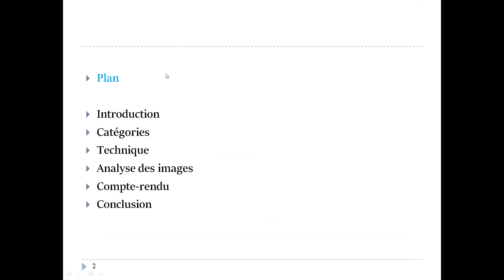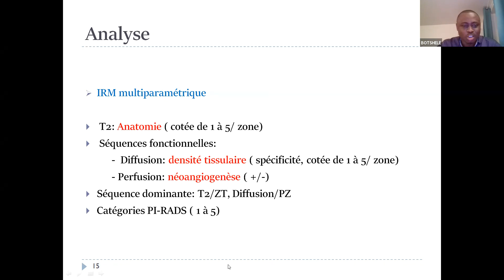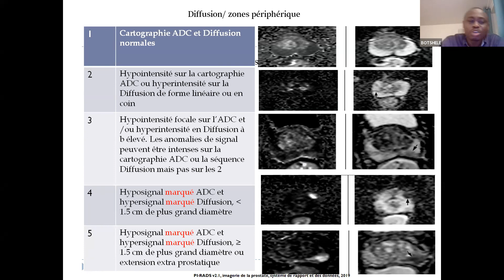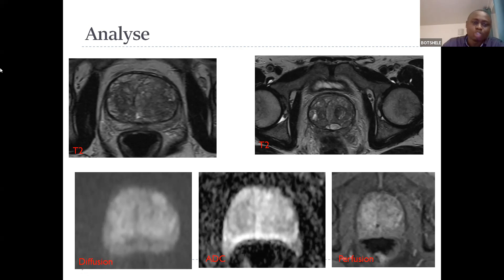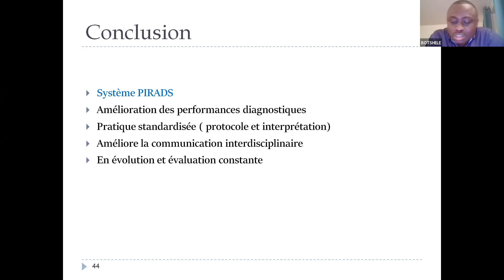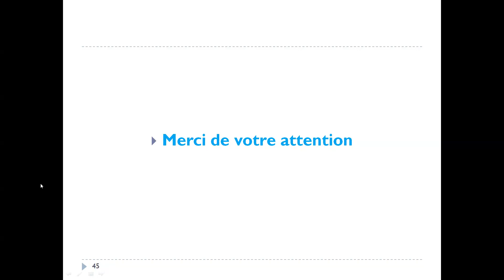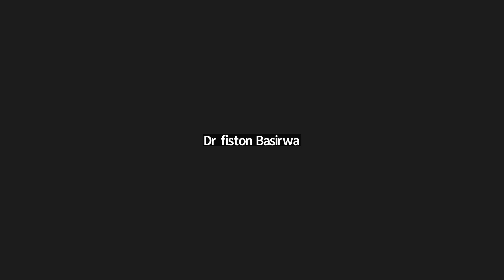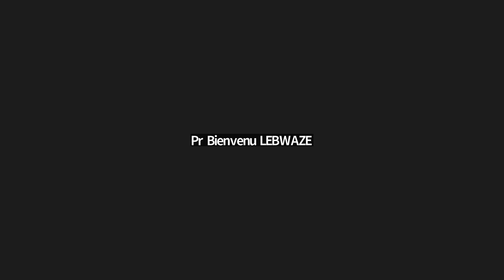IMAGERIE PAR RESONANCE MAGNETIQUE DE LA PROSTATE: CLASSIFICATION PI-RADS 2.1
Avec les avancées des techniques en IRM, l’Imagerie de la prostate a significativement évoluée, ce qui parfois nécessite une formation continue aux radiologues afin de mieux répondre aux attentes des cliniciens. Dans ce numéro, Dr. ODI BOTSHELE LETUMU, a méthodiquement passé en revue les éléments de base de l’imagerie de la prostate mais aussi il a effleuré les concepts avancés notamment l’imagerie par spectroscopie en IRM.